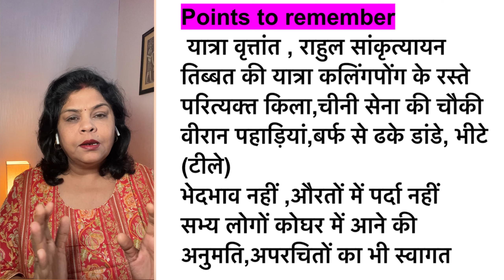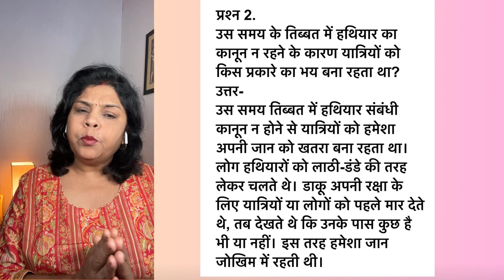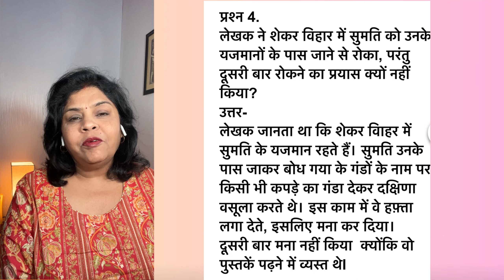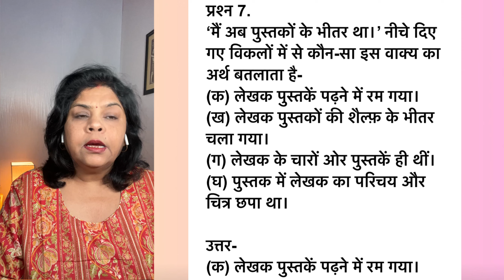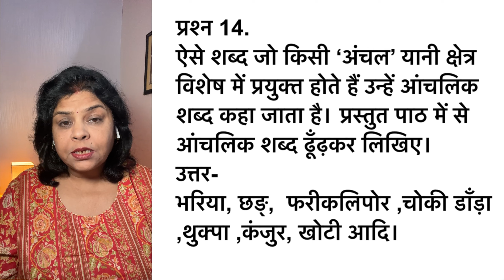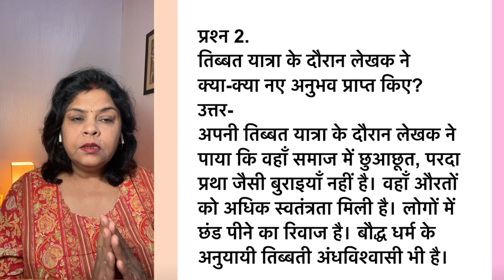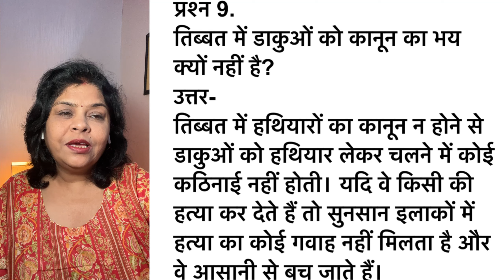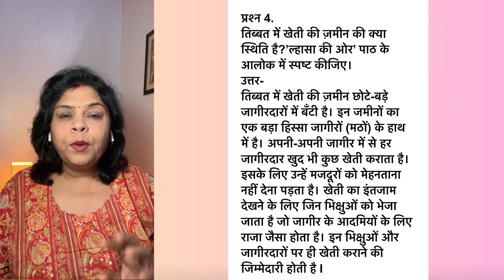Q&A, Lahasa ki oor, ल्हासा की ओर ,प्रश्न उत्तर Class 9,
CBSE
NCERT#SaxenaMaam

important notes on lesson
important for examBOARD 2023-24HindiCourse CBSEMagnet brainsRahul sanskrityayanclass 9 hindiclass 9 hindi chapter 2class 9 hindi course a